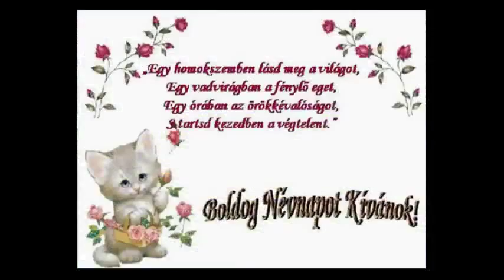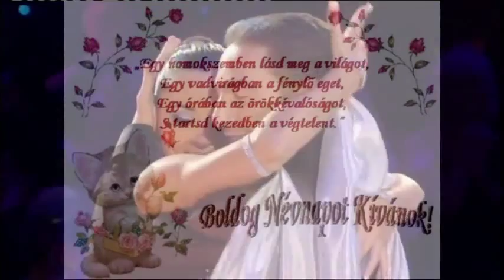- NÉVNAPODRA SZERETETTEL GYÖNGYVIRÁGUNK -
Milyen Csodaszép ez a Nap ugye Te is érzed, mosolygós az egész világ Köszöntenek Téged ma éjjel majd Rád találnak Csodatévő Álmok én addig is Szeretettel: Boldog Névnapot Kívánok!
Légy olyan boldog, mint amilyen szép vagy, legyen életedben száz millió szép nap. Ne tudd meg soha mi az a bánat, kerüljön el téged minden ami fájhat. Kacagj, nevess csillogó szemekkel, ezért imádkozunk összetett kezekkel. Olyan szeretetre méltó szép, kedves, igazságos és szellemes vagy, amilyen ember rajtad kívül nincs még egy! Névnapod alkalmából fogadd szívből jövő jó kívánságaimat sok Szeretettel !!!